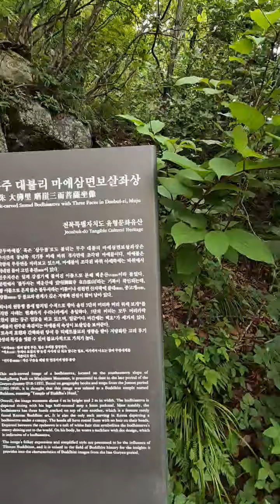천년의 샘 백두대간 목마름 해소 해발1200고지 마애불상 아래 석간수 바로 이맛이야